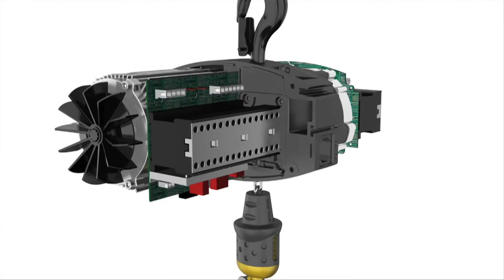Electric chain hoist CHAINster - Design and Function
SWF Krantechnik - CHAINster electric chain hoists for loads up to 2.500 kg

Robust
• Metal chain guide
• Integrated robust limit switch
• Aluminum housing and covers
• Proven contactor control
• Ergonomic hook

Economical
• Brake designed for lifetime
• Innovative cable entry
• Patented chain sprocket, less wear
• All electrical connections plugable

Flexible
• Wide range of different lifting speeds
• Two lifting speeds (up to 6:1)
• Ambient temperature -20 to +50 °C
• Wide load and FEM range for each model